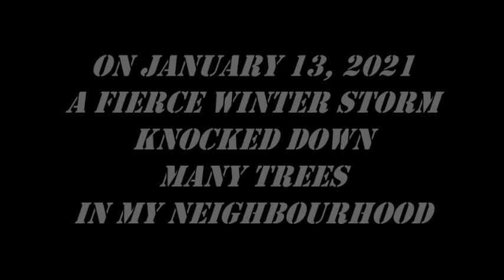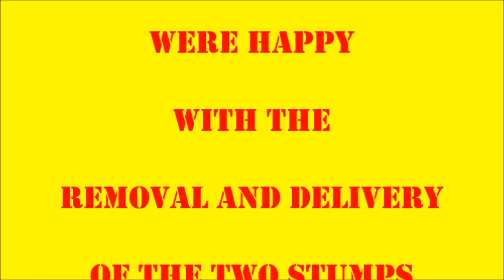Delivering two stumps on the backhoe - March 28, 2021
On January 13, 2021 a fierce winter storm blew through Pass Creek and knocked down many trees. In January, I helped to clean up many trees in my neighbourhood. On March 27, 2021 I sold two stumps to my neighbours that were interested in creating art projects out of the stumps,